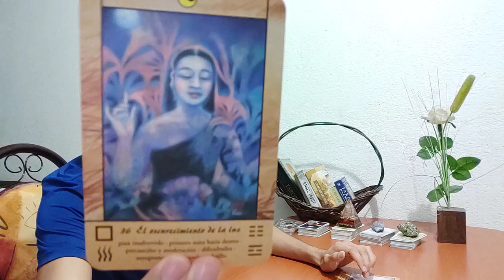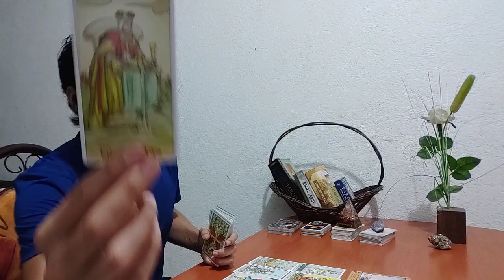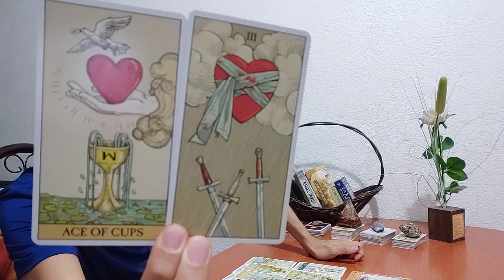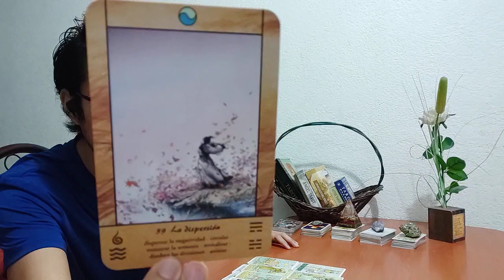GÉMINIS! ¡DAÑARON TUS EMOCIONES! RECONSTRUCCIÓN TOTAL! TAROT AGOSTO 2020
¡Abrazos y mucha buena vibra!   = )
Géminis Agosto 2020
Géminis Tarot
Géminis Amor
Géminis Trabajo
Hoy Géminis